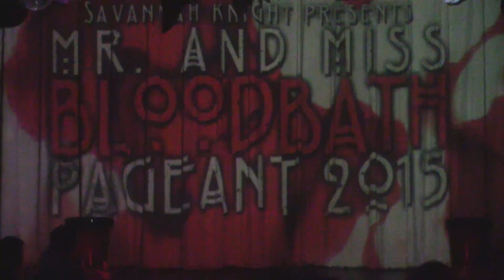Kiki Taylor Stratton - Mary Shelley Mix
The amazing Kiki Taylor Stratton performing her "Mary Shelley Mix". Filmed by All That Glitterz Design at the Albuquerque Social Club for the "2015 Bloodath Pageant" on October 17th, 2015.